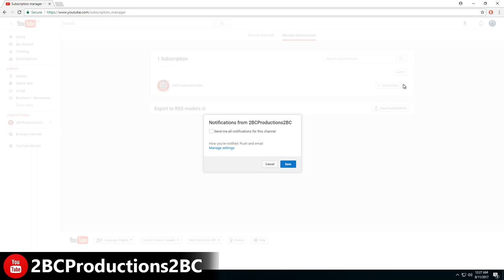REVENGE VS FLORIDA - NHL 18 - Be A Pro ep. 14